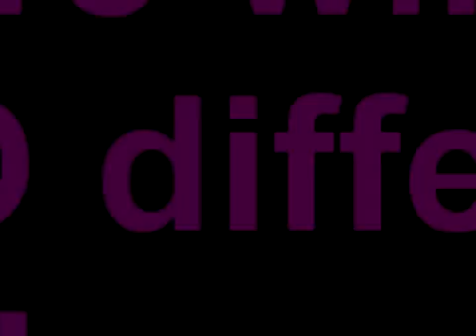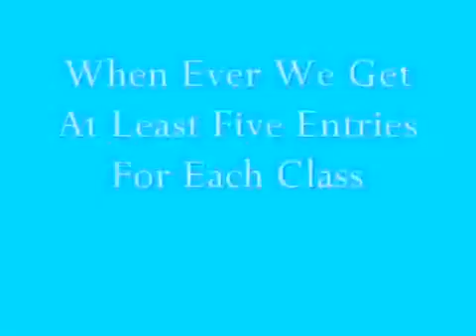Dog Jumping Contest ||CLOSED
All in the video, any questions just ask.